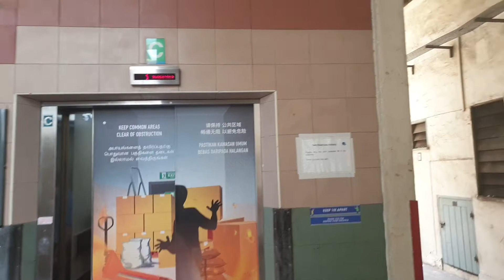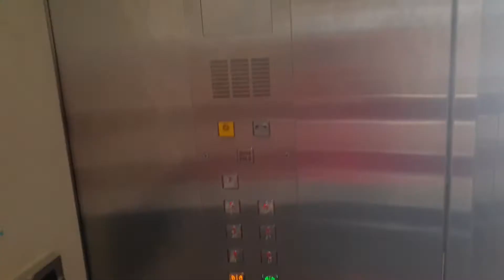Blk 1013 Geylang East JTC - Fujitec Cargo Elevator (Lift C)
First time filming an actual elevator in an Industrial estate.